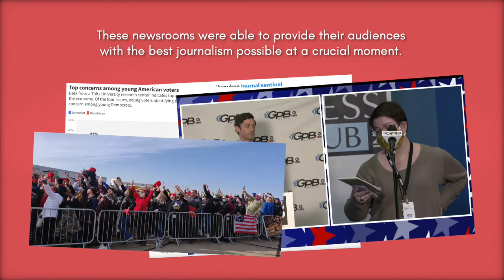Election SOS Newsroom Testimonials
Election SOS fellowship newsrooms share their perspective on the program.